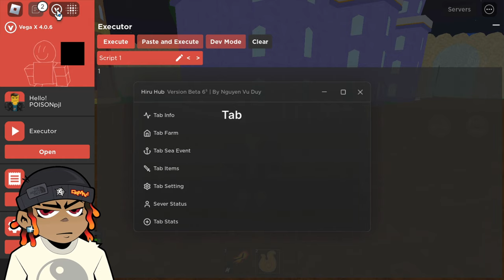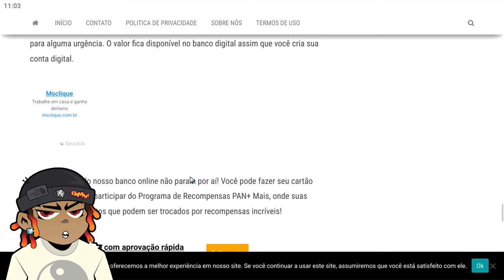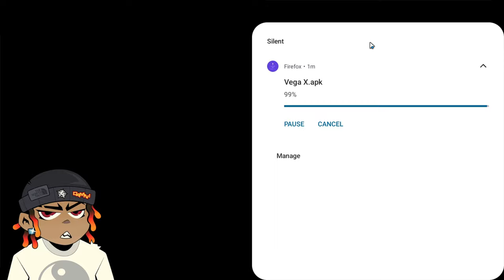SAIU!!! 🌋 EXECUTOR VEGA X ATUALIZADO SEM KEY 🔑 ULTIMA VERSÃO PARA MOBILE & PC!